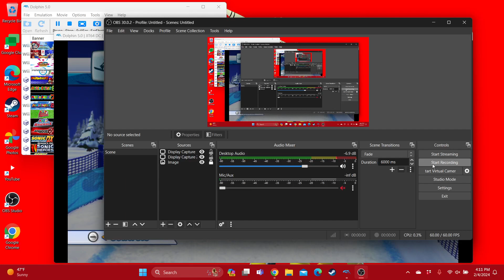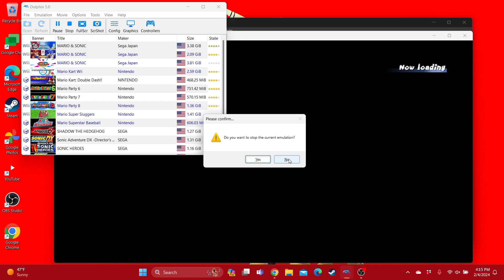Mario & Sonic at the Olympic Winter Games Bowser Gets 4th Place in Snowboard Cross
For the Bowser haters only. @SonicFan4Ever @fionlim7696 @PikoHammerSonicGirl @QueenOfPinkForever @Sonamyforever2007 @lydiamaldonado2293 @t-elijahmorrison6855 @bonitathegamergirl @StellaTheSunPharaoh ​⁠@MyBelovedMegastarToonLinkFan @DrFNAFDrones @WaluigiMuichirogamer2025